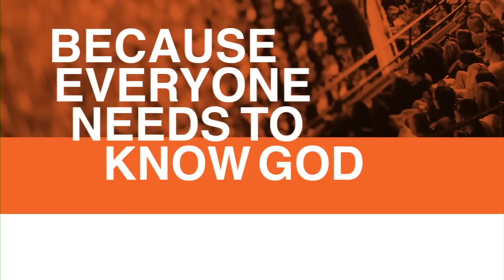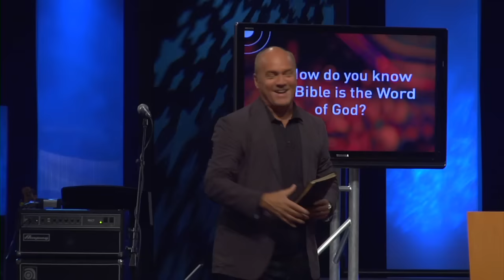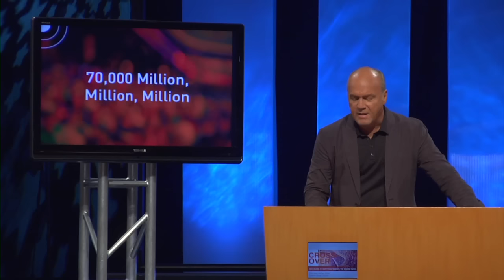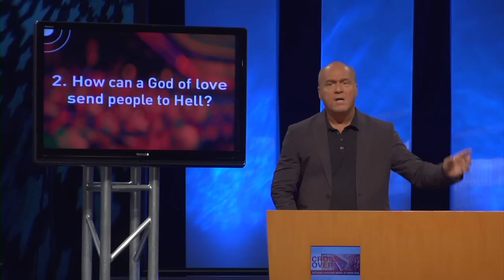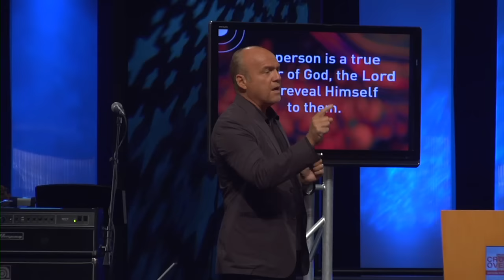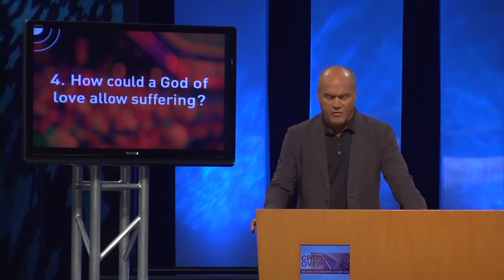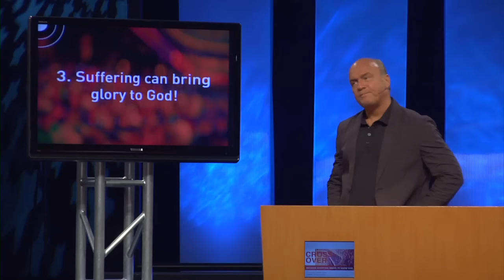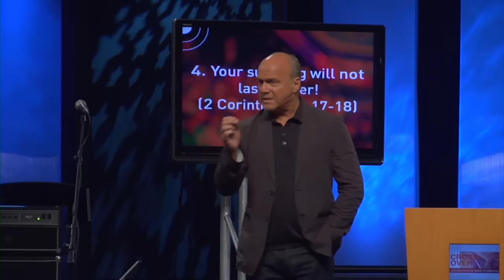Answering Difficult Questions Non-Believers Ask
Crossover Series :: John 9:1-7